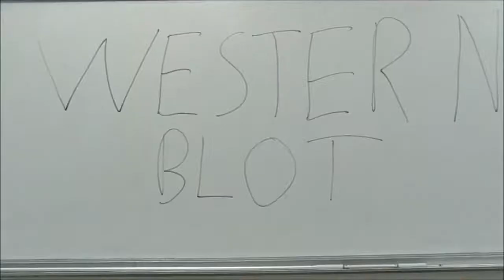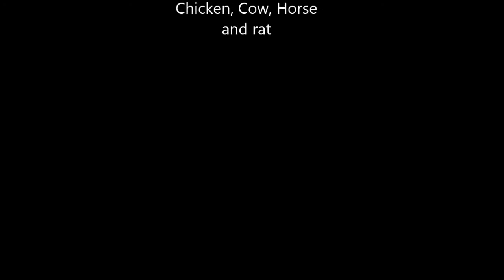Western Blot Do THE BLOT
Our group uses the instrumental of Psy song with a colorful twist to it to talk about a scientific procedure called the WESTERN BLOT